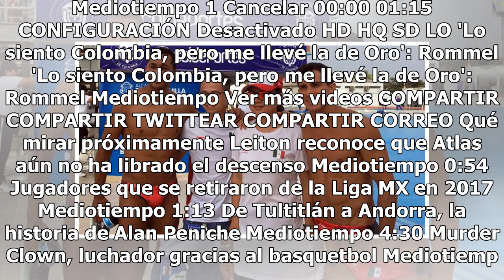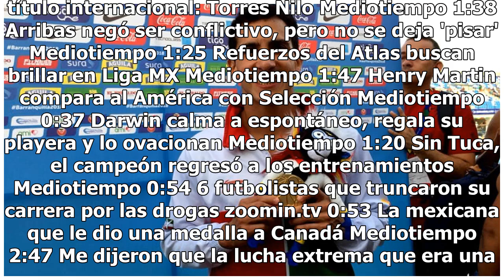Rommel Pacheco y Jahir Ocampo se llevan el Oro en sincronizados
Los medallistas mundiales Rommel Pacheco y Jahir Ocampo hicieron sonar una vez más el Himno Nacional Mexicano en los Juegos Centroamericanos y del Caribe Barranquilla 2018 tras dominar el trampolín de tres metros sincronizados. La dupla nacional le dio a México su novena medalla de Oro en la jornada...